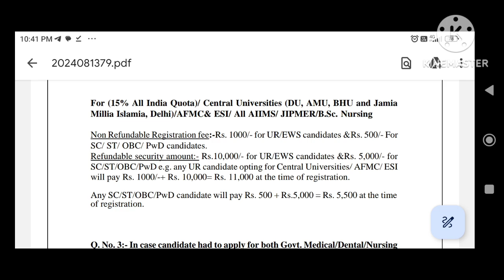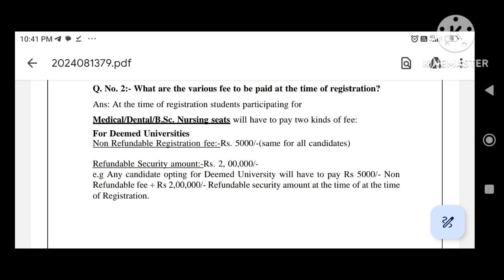Registration Fees and Security deposit for All india quota MBBS BDS Counselling